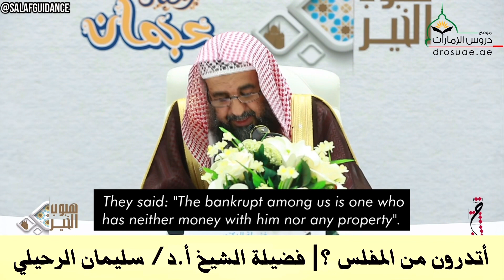Do you know who is the bankrupt? | Shaykh Sulayman Ar-Ruhayli